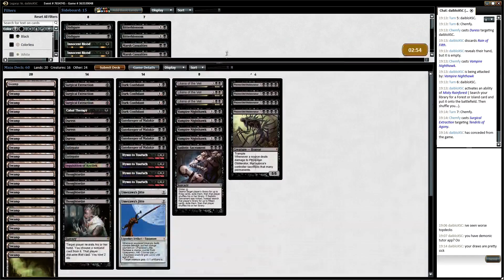Legacy The Gate #1 (Match 2, Game 2)